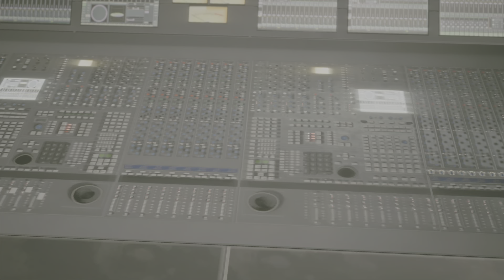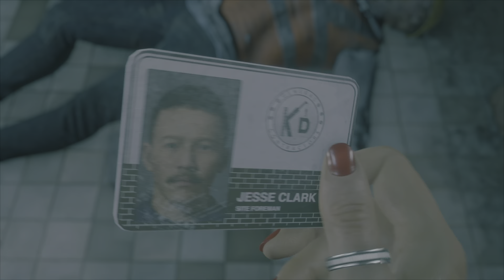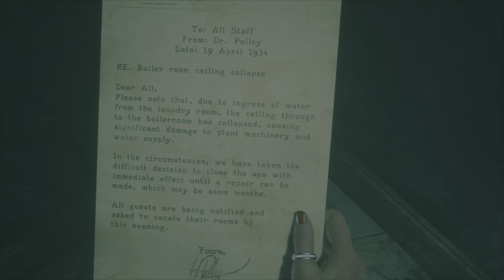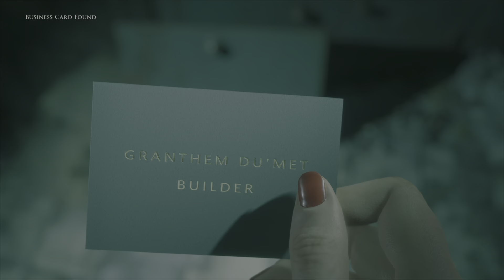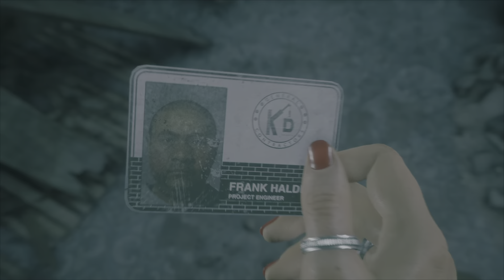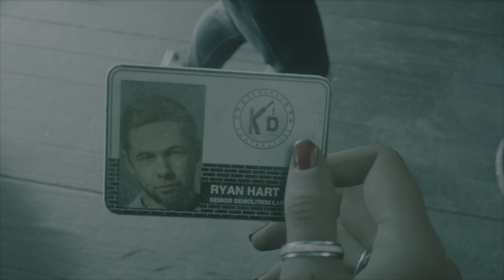The Dark Pictures Anthology The DEVIL IN ME Part 7